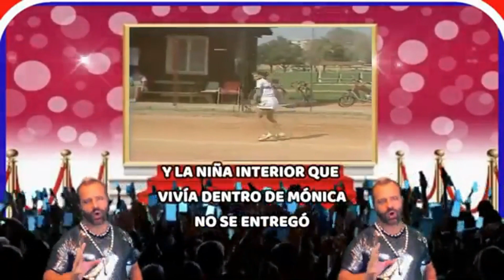MIS 6 TEMAS LENTOS (ALEJANDRO MACÍAS)